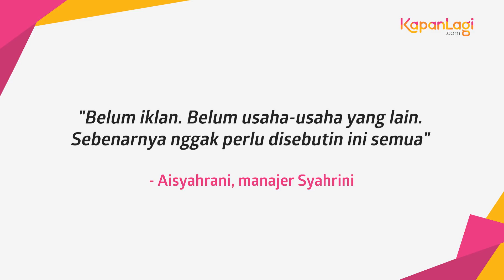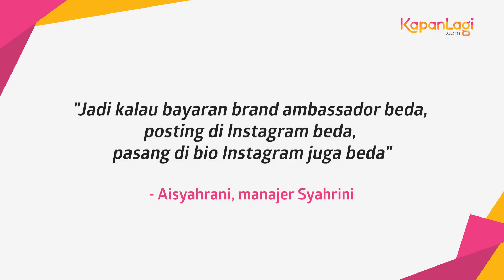Berapa Sih Penghasilan Per Hari Syahrini?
KAPANLAGI.COM - KLovers,
Syahrini adalah salah satu selebriti papan atas Indonesia yang hobinya liburan ke luar negeri dan mengoleksi barang-barang branded. Penasaran nggak sih berapa penghasilannya hingga bisa melenggang manja di manca negara?
Simak terus video terupdate dari dunia artis, selebritis dan entertainment hanya di Channel YouTube KapanLagi!